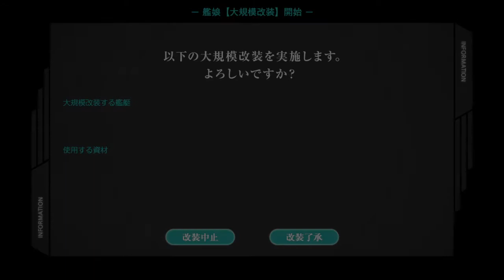Yamato Kai Ni Double remodel and wedding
This is expensive as all hell, please be aware of the costs before hitting the button.

1x Action Report, 3x Blueprint, 3x Gun dev mat, 2x Amatsukaze boiler

Level 88 for Kai ni, Level 93 for Kai Ni Juu